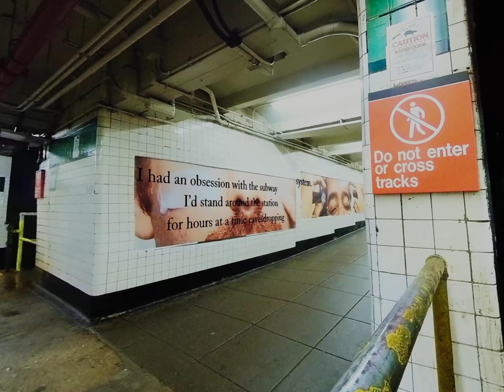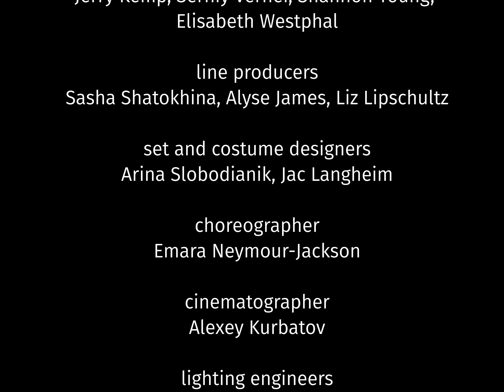Klaxon. My Dear Sweet Friend - trailer 2023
360 VR film with interactive elements.

A laboratory of self-liberation and understanding whiteness and the double consciousness of black people in the United States.

It is a poetic journey through the intimate world of memories and thoughts of a woman, going through several stages of her life and her different selves.

Through VR, the audience enters the intimate world of memories and thoughts of a woman. This immersive story bridges cinematic and theatre experiences and employs gaze-interactive visual poetry.

The visual narrative unfolds in the subconscious state between dream and wake, where the audience contemplates the woman's life-long process of becoming.

This project, initiated by US-based artists born in Russia, addresses contemporary white immigrants in the United States. To reveal the harmful impacts of white supremacy, creators draw from their research on US history, black studies, and in-depth interviews with black studies scholars, artists, and community members.
- Chapter One - 33 min
- Chapter Two - 30 min
- Appendix - 12 min

Key collaborators:
Nikita Shokhov, Anna Evtiugina

Screenplay and poetry:
J. William Howe, Jaeda Mason, Fiona Rae Brunner

Lead cast:
Pearl Bedford, Heidi Dorris, Jaeda Mason, Fiona Rae Brunner, Antonette L McCaster, Greta Lind, Jasmine Sugar, Kate Swanson

Post-production:
Turner Roth - editor
Anna Libbie Grossman - UX programmer and ambisonics sound mixer
Judy Kim - sound designer
Lead advisor - Gabrielle Civil

Institutions:
The Watermill Center, Indiana University, CalArts, Virginia Tech

2021